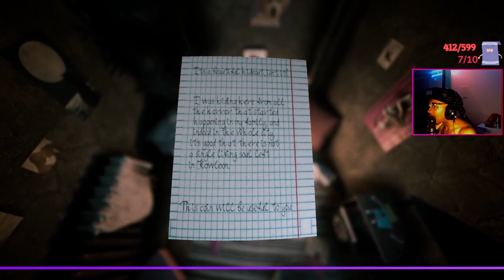WHOSE FREAKY GRANNY IS THIS | WELCOME TO KOWLOON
Hope you guys ENJOYED MAKES SURE to share AND Like AND WATCH OUT FOR THEM GRANNIES :)